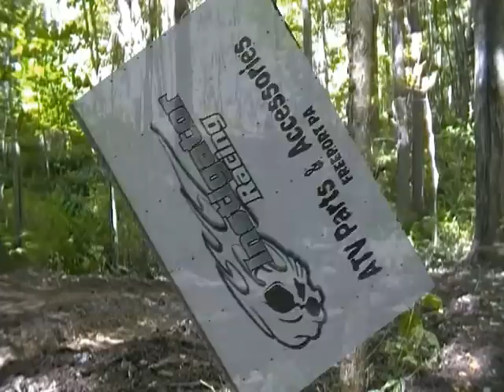2011 AWRCS Clintonville Big Quads Lap 2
LAp 2 AWRCS Clintonville big quads